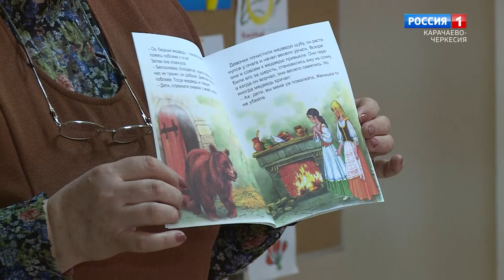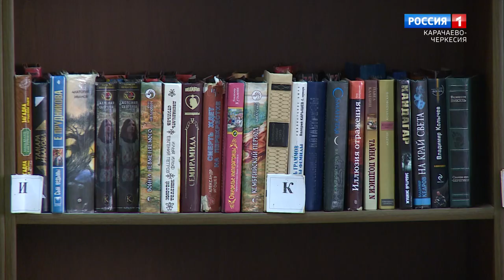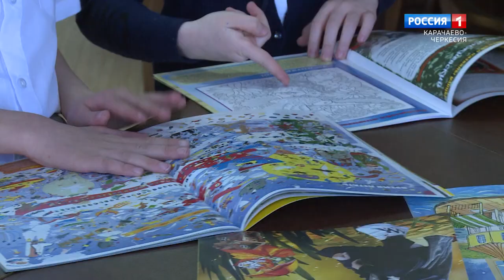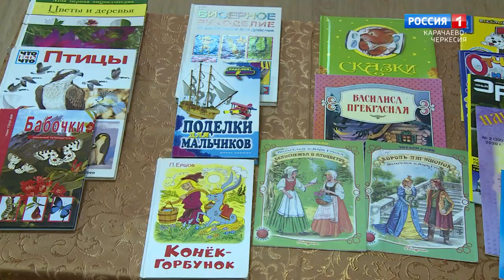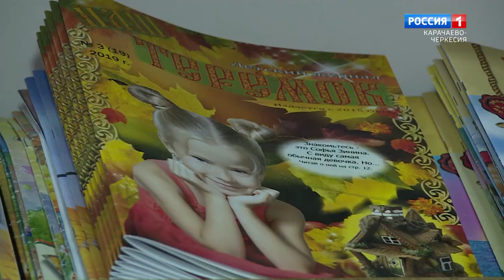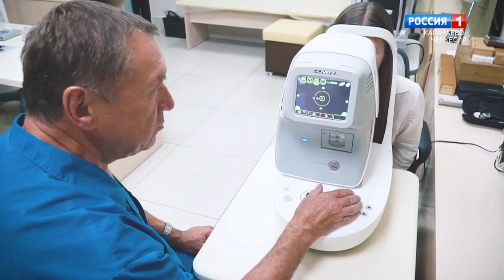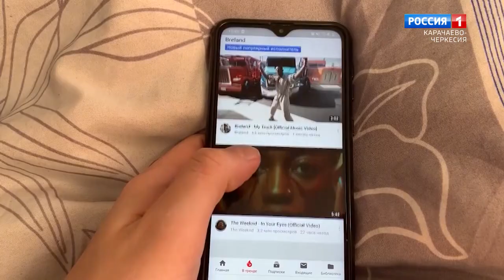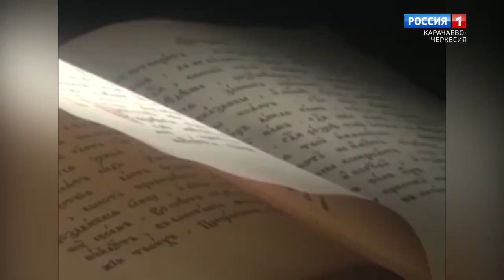"Добрый вечер, республика!"